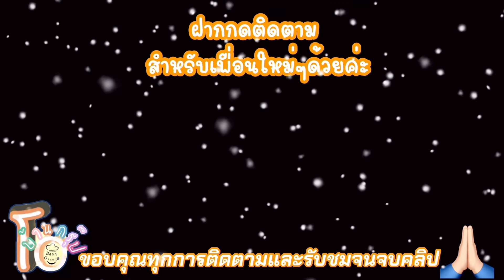วิธีทำน้ำยาล้างจานจากมะกรูด สูตรออร์แกนิค เข้มข้นหอมนาน ทำง่าย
มะกรูด 1 กิโล
เกลือป่น 500 กรัม
N70 500 กรัม (หาซื้อได้จาก ชอปปี้และลาซาด้า)
น้ำเปล่า 1 แกลลอนใหญ่ 5-6 ลิตร

รับชมคลิป How to ได้ที่ลิงค์ นี้ค่ะ 👇🏻